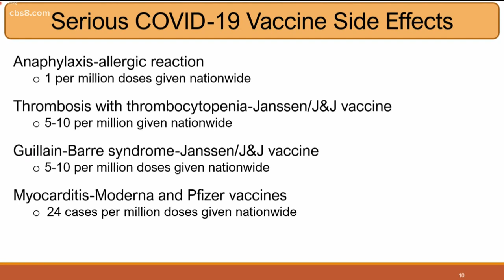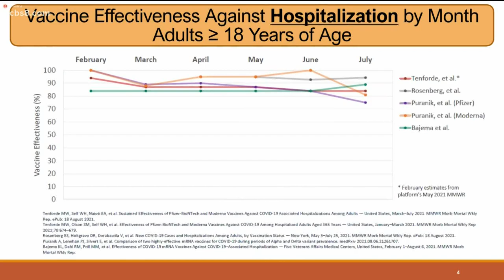San Diego doctors fact-check COVID-19 misinformation from County Board of Supervisors meetings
The County has also launched a new website to debunk common false claims about COVID-19 and educate people on where to find credible medical information sources.